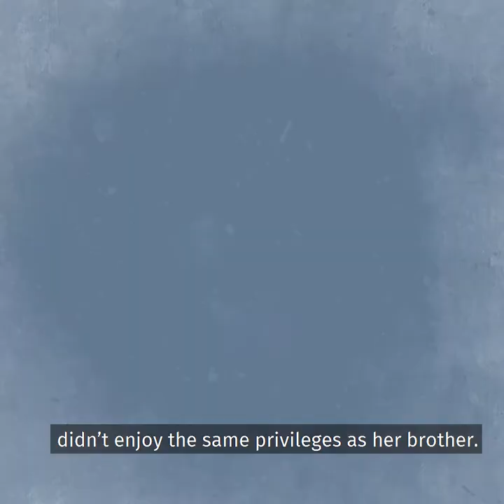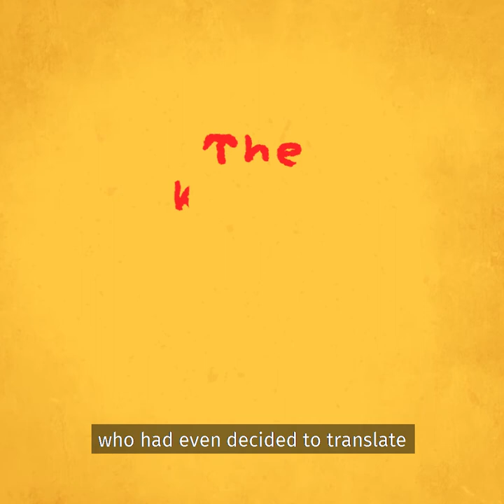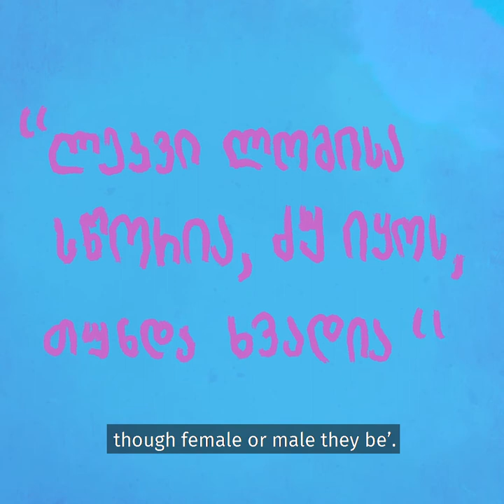ამბები „ვეფხისტყაოსნის“ გარშემო / Stories about “The knight in the Panther’s Skin”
ამბები „ვეფხისტყაოსნის“ გარშემო. სერია 2.
მკვლევარი: ტატო ალექსიძე

Stories about “The knight in the Panther’s Skin”. Series 2.
Researcher: Tato Aleksidze